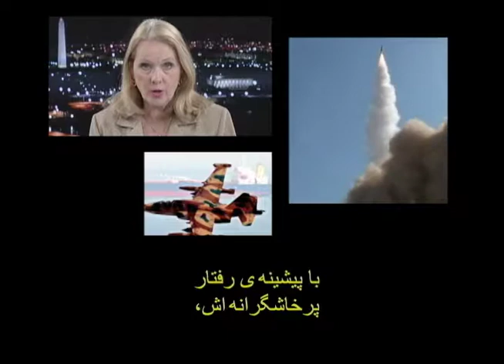View From Washington Persian: 906 U.S. Encourages India On Iran Oil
The United States is urging India to reduce its dependence on oil imports from Iran.